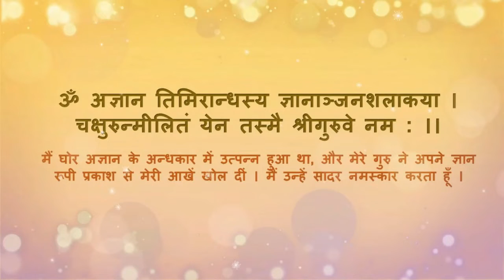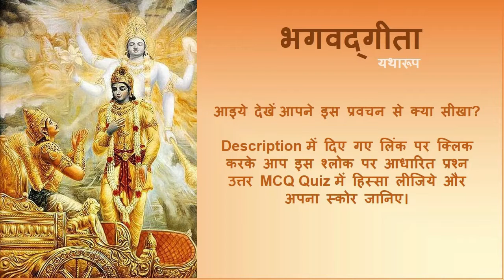Bhagavad Gita 10.9 "Diving Deep into Devotion"